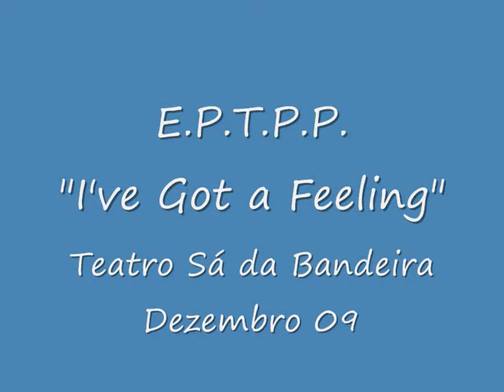festa natal ao vivo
Final da Festa de Natal da Escola Profissional de Tecnologia Psicossocial do Porto.